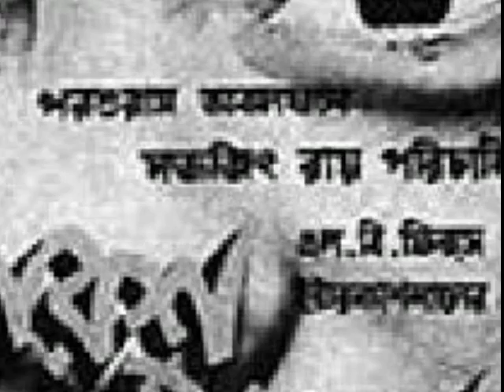Breaking News Satyajit Ray & Tulsi Chakraborty tribute Ray's Parash Pathar Trailer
please  do listen to the audio track ..the background voice...